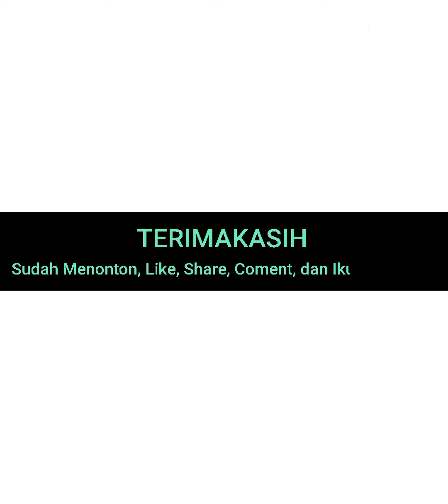Cara Memasak Jagung Manis Pedas Gurih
Berikut ini merupakan kegiatan pada saat malam minggu waktu itu, kegabutan kami saat ingin beli seblah malah dapat jagung, ya ambil aja bakar.

Cara Terbaik dan Cepat Bakar Jagung Manis Pedas Gurih Nikmat